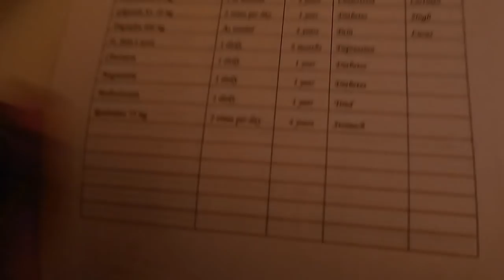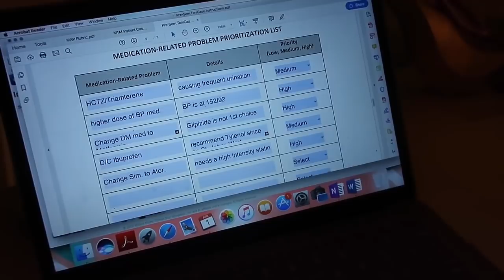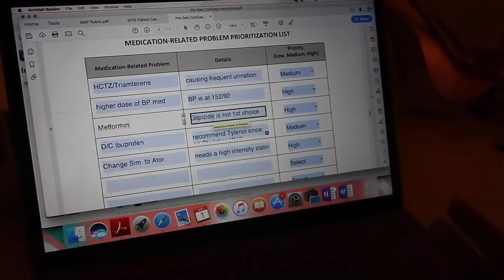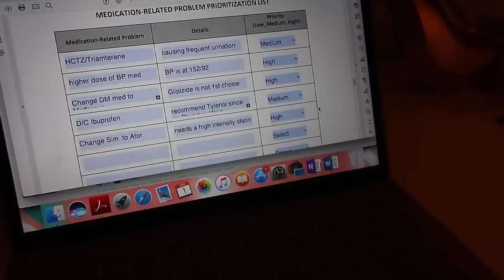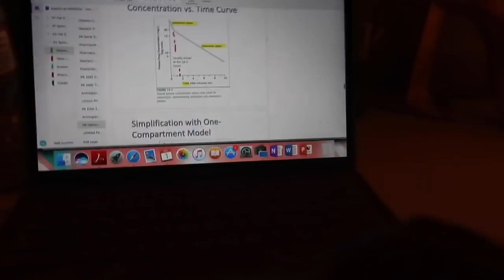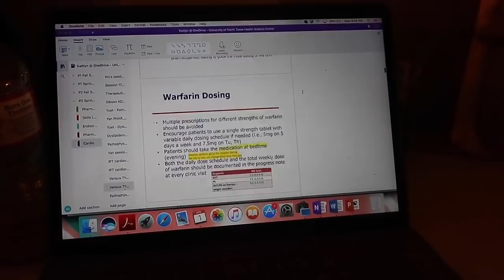DAILY DOSE OF PHARMACY VLOG #4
Hey guys! I hope you are all ok with daily doses instead of weekly doses. I don't know how often, but I will at least try and do one every week, and hopefully more! I hope you guys enjoy